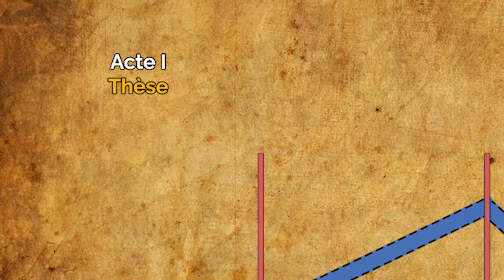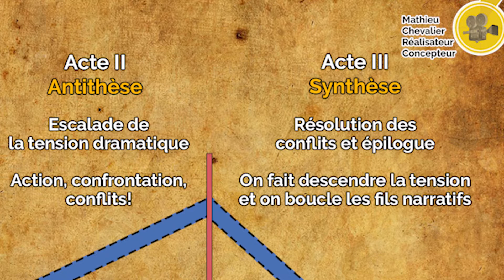Comment structurer son histoire en 3 actes?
C'est quoi une structure d'histoire en 3 actes? À quoi ça sert? Je vous explique brièvement qu'est-ce qu'une structure d'histoire en 3 actes pour vous aider à bien construire vos histoires!